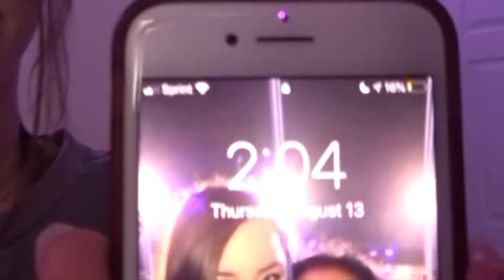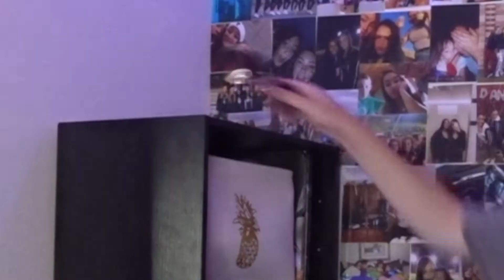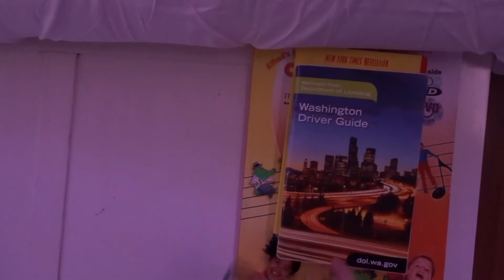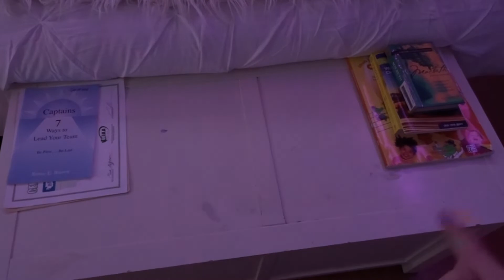CLEANING MY ROOM AT 2AM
enjoy my raspy voice and me talking about the most random things.

-SOCIALS-

-christiana burkhalter-